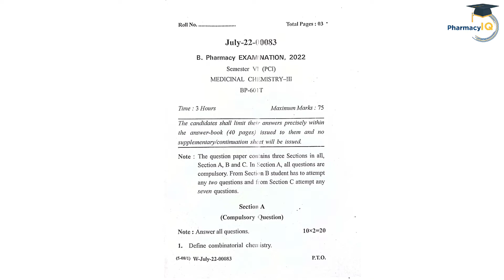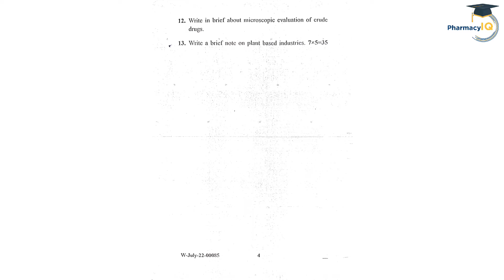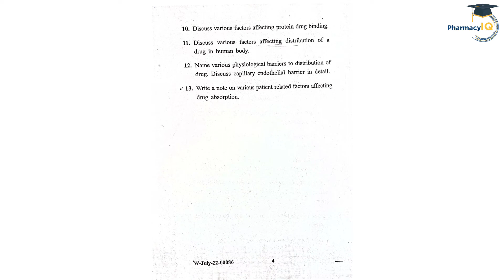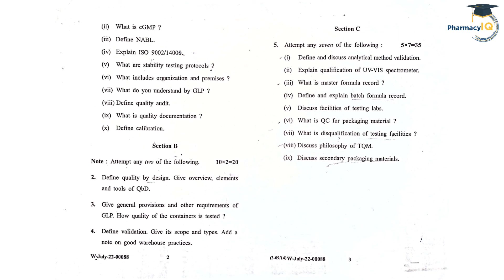B.Pharmacy 6th Semester Question Paper | 2022 ( July ) HPTU Question paper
Tags For Reference